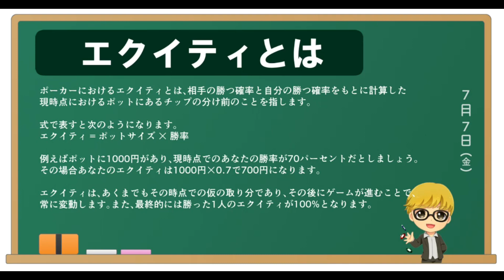【ポーカー用語】エクイティとは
ポーカーにおけるエクイティとは、相手の勝つ確率と自分の勝つ確率をもとに計算した現時点におけるポットにあるチップの分け前のことを指します。

式で表すと次のようになります。
エクイティ = ポットサイズ × 勝率

例えばポットに1000円があり、現時点でのあなたの勝率が70パーセントだとしましょう。
その場合あなたのエクイティは1000円×0.7で700円になります。

エクイティは、あくまでもその時点での仮の取り分であり、その後にゲームが進むことで、常に変動します。また、最終的には勝った1人のエクイティが100%となります。